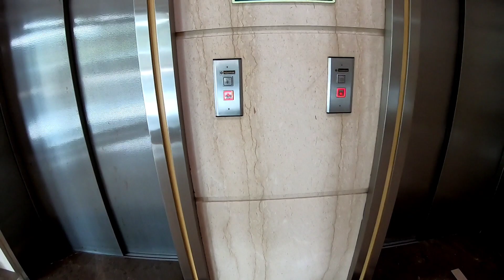COVID Me Mall Jana Padaa Is Kaam Ke Liye 🥺, Bachcho Ke saath, 60rs. Ke 9 Golgappe aur Aise😡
Hey Guys
Whats Up

COVID Me Mall Jana Padaa Is Kaam Ke Liye 🥺, Bachcho Ke saath, 60rs. Ke 9 Golgappe aur Aise😡 vlogger vlog #340

My Gears
Riding Jacket
My gloves
Knee Gaurds

GoPro Hero 7 black GoPro Hero 8 accessories

Mic for GoPro
Mic adaptor
Mobiles iPhone 12pro 256gb
iPhone 12pro adaptor Vivo v20 pro
Ulanzi mobile metal holder
Tripod for camera Main Camera
Camera adaptor Tripod
Mic for Main camera Micro SD MEMORY CARDS
Mobile holder for my superbike
Mobile holder for my Classic 350